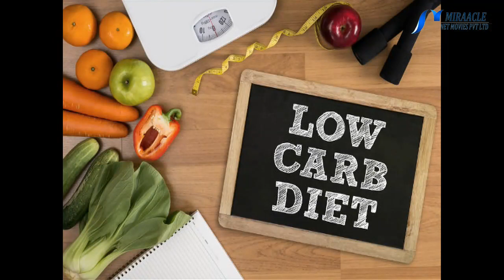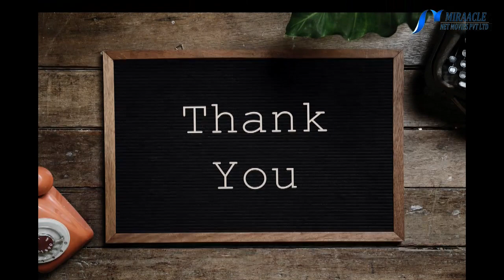தொப்பையிலுள்ள கொழுப்பை குறைக்கணுமா?